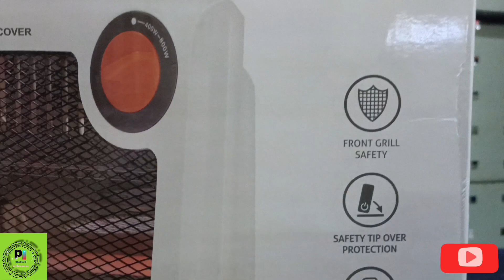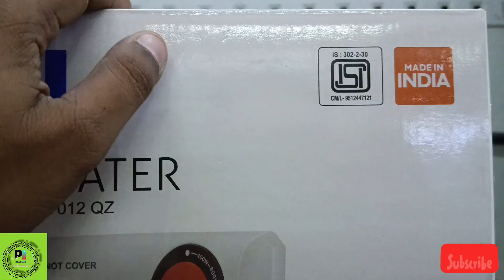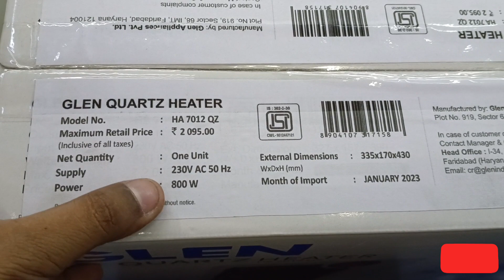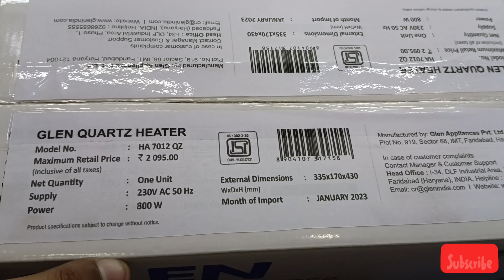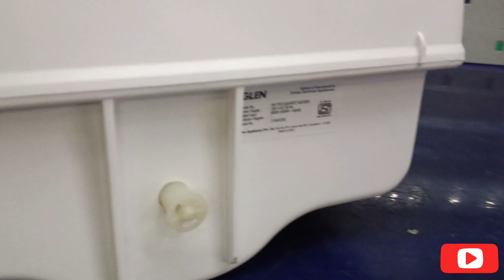Glen HA 7012 Electric Quartz Room Heater| How to use| Review| Full Demo| Under 1499/- room heater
Glen HA 7012 Electric Quartz Room Heater

Glen Room Heater
Glen Room Heater Quartz HA 7012
Glen Room Heater 800 watt
Glen Room Heater Review
Glen Room Heater Full Demo

✨ Product Details

💫 Rapid Heating quartz Element
💫 Tip over switch for safety
💫 2 Heat settings : 400w / 800w
💫 1.5 Meter long  power cord
💫 Front grill Safety
💫 Lifting provision for easy portability